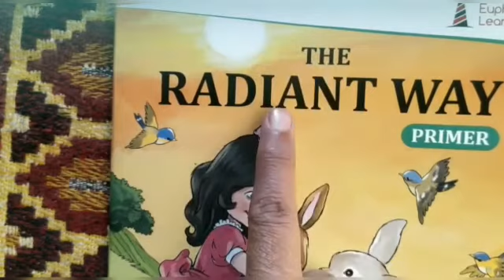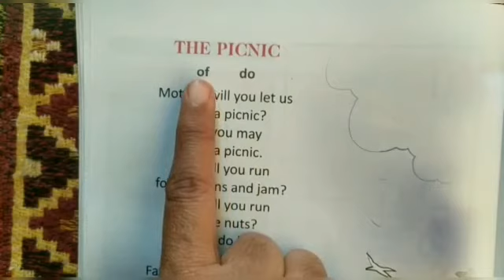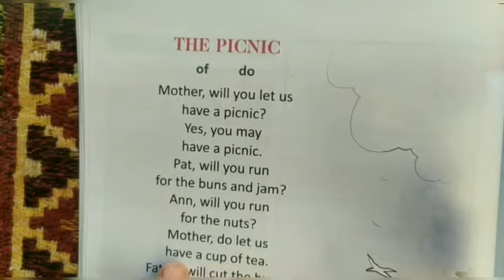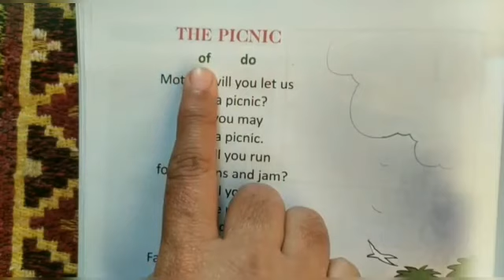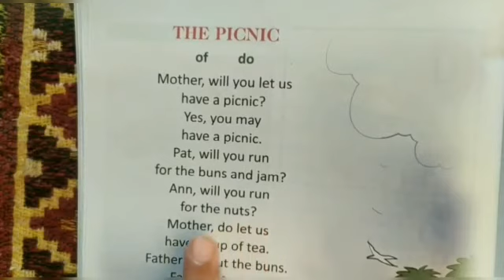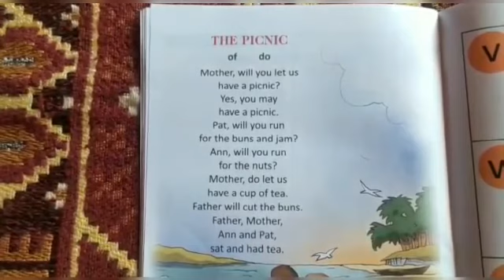page no 28.